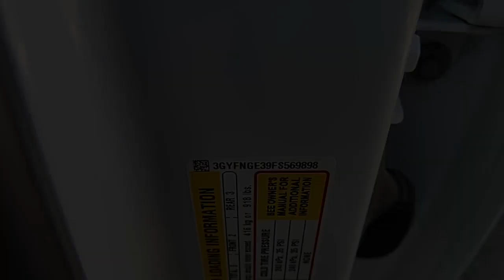2015 Cadillac SRX Pocatello, Idaho Falls, Twin Falls, Burley, Rexburg, ID FS569898T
PLATINUM ICE TRICOAT Used 2015 Cadillac SRX available in Pocatello, Idaho at Lithia Chrysler Jeep Dodge Ram of Pocatello. Servicing the Idaho Falls, Twin Falls, Burley, Rexburg, ID area.
2015 Cadillac SRX AWD 4dr Premium Collection - Stock#: FS569898T

Heated/Cooled Leather Seats NAV Sunroof Back-Up Camera Heated Rear Seat Rear Air Panoramic Roof All Wheel Drive WHEELS 20 (50.8 CM) MIDNIGHT SILVER PREMIUM PAINTED FINISH WHEELS DRIVER ASSIST PACKAGE. CLICK NOW! KEY FEATURES INCLUDE: Leather Seats Navigation Sunroof Panoramic Roof Rear Air Heated Driver Seat Heated Rear Seat Cooled Driver Seat Back-Up Camera Premium Sound System Satellite Radio Onboard Communications System Remote Engine Start Dual Zone A/C Blind Spot Monitor. MP3 Player Keyless Entry Child Safety Locks Steering Wheel Controls Heated Mirrors. OPTION PACKAGES: DRIVER ASSIST PACKAGE includes (KSG) adaptive cruise control (UGN) Automatic Collision Preparation and (UVZ) Front and Rear Automatic Braking WHEELS 20 (50.8 CM) MIDNIGHT SILVER PREMIUM PAINTED FINISH WHEELS ENGINE 3.6L SIDI DOHC V6 VVT (308 hp [229.7 kW] @ 6800 rpm 265 lb-ft of torque [357.8 N-m] @ 2400 rpm) (STD) TRANSMISSION 6-SPEED AUTOMATIC AWD 6T70 with tap-up/tap-down (on shifter) performance shifting and manual-up/manual-down (STD) AUDIO SYSTEM AM/FM STEREO SINGLE DISC CD PLAYER USB port and auxiliary jack (STD). Cadillac Premium Collection with PLATINUM ICE TRICOAT exterior and SHALE W/ BROWNSTONE ACCENTS interior features a V6 Cylinder Engine with 308 HP at 6800 RPM*. EXPERTS ARE SAYING: It feels planted and confident around turns yet still provides a comfy ride over broken pavement. -Edmunds.com. Price does not include taxes title license and $399 Dealer Doc Fee. Price contains all applicable dealer incentives and non-limited factory rebates. You may qualify for additional rebates; see dealer for details.